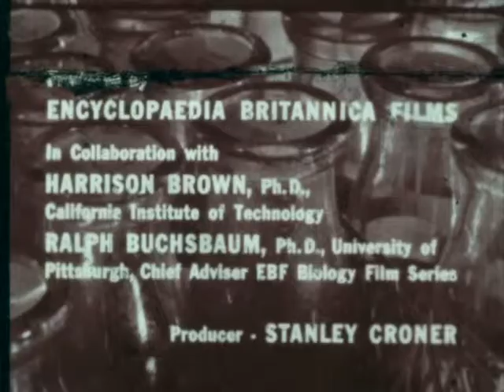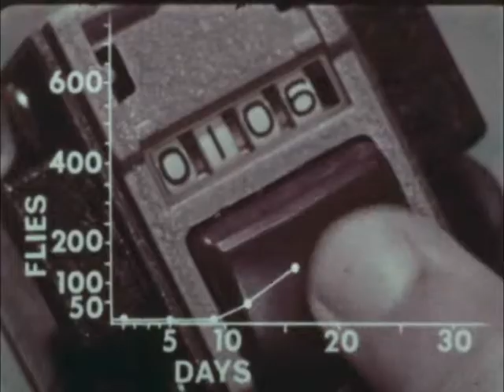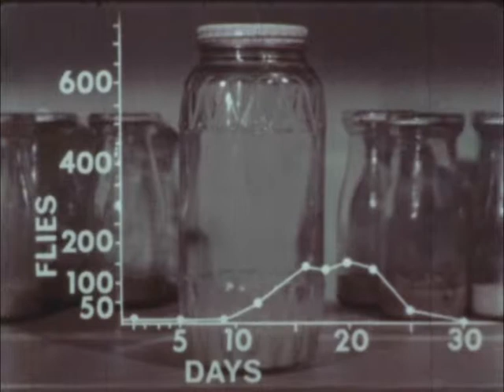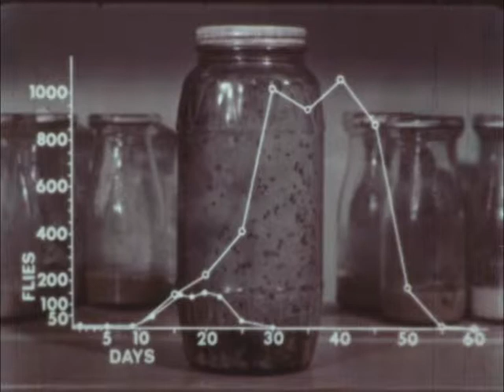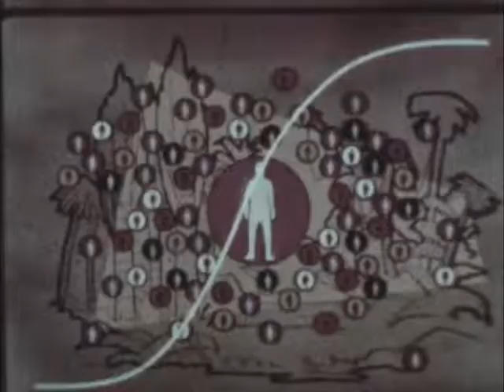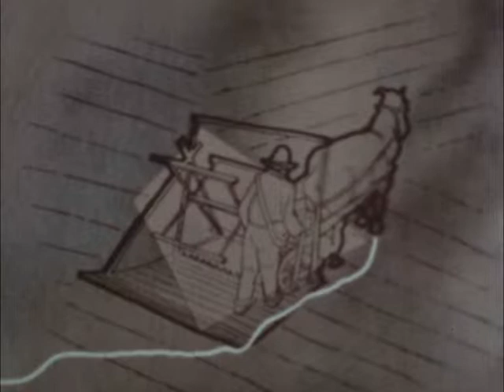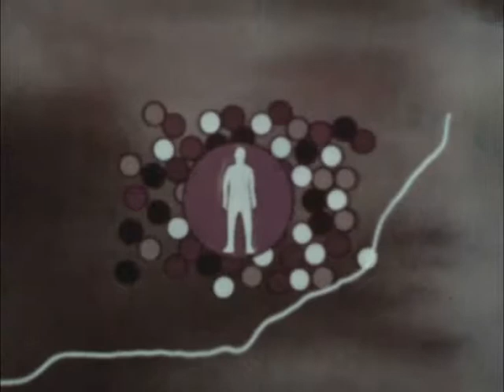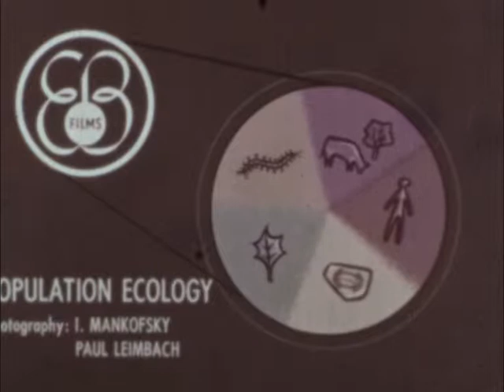Population Ecology - 1960's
A classroom film from the early 1960's.  From 16mm film. opnvx01